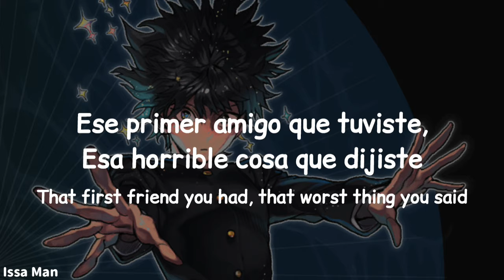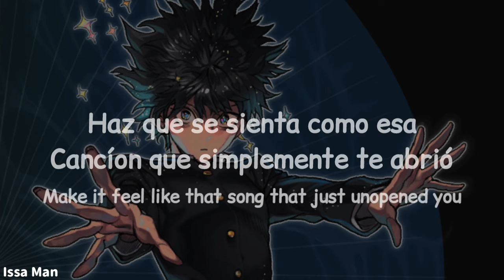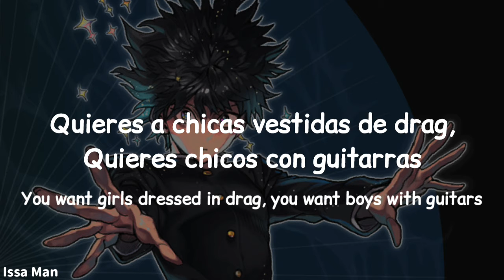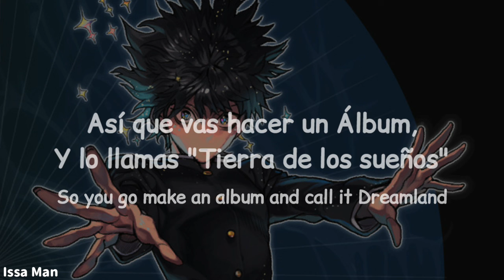Glass Animals - Dreamland | sub, Español